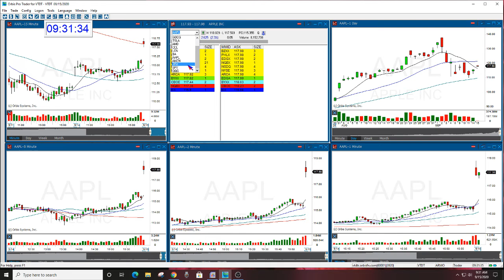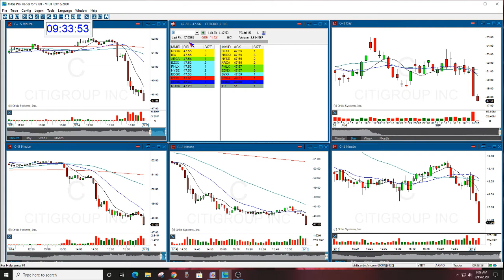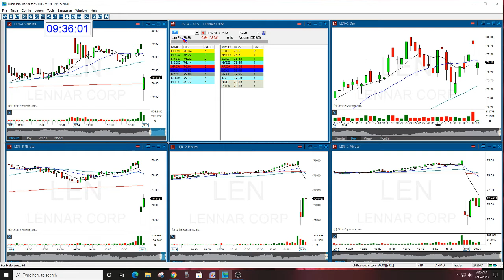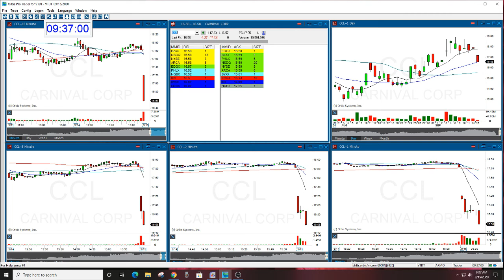The Stock Swoosh Show Live Trading Room 9-15-2020